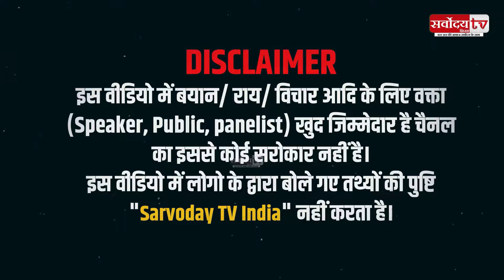Hathin Election: Manoj rawat को लेकर क्या बोले | किसके इशारे पर वोट देंगे ? Haryana Election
Sarvoday tv india | सर्वोदय टीवी इंडिया | News | Hindi news | हिंदी न्यूज़ | News in hindi | Sarvoday tv india News